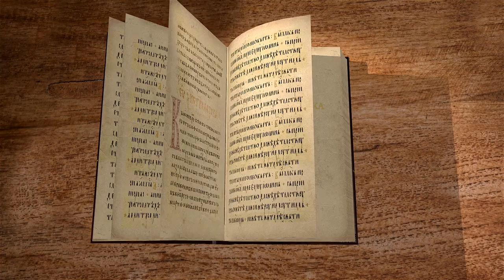Книга пророка Иеремии. Глава 20. "Проклят день, в который я родился" Священник Антоний Лакирев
Продолжаем цикл бесед по книге пророка Иеремии на библейском портале "Экзегет". Вместе со священником Антоном Лакиревым обратимся к главе 20. В ней повествуется о поношениях Иеремии, о свидетельствах правды Божьей .

🔸 Гнев Пасхора на пророка
🔸 Пророчества Иеремии
🔸 Вавилонское изгнание
🔸 Ропот Иеремии
🔸 Господь испытывает праведника
🔸 Доверие Богу
🔸 Скорбь Иеремии